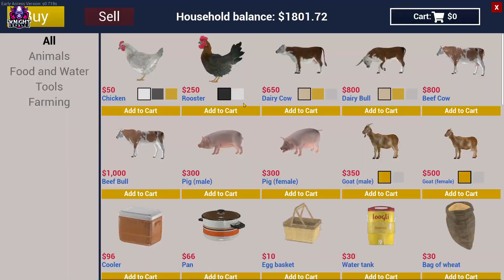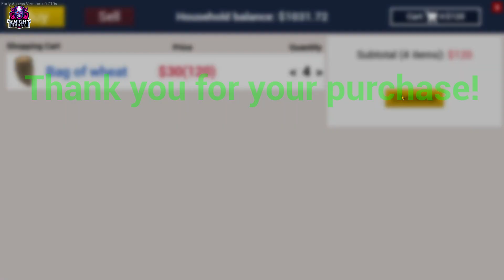BUYING COWS | RANCH SIMULATOR | #9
KEEP SUPPORTING😇

Music used in this videos
Song: atsunoshin & Jade Key - Summer's End (feat. Meredith Bull) [Official instrumental] | NCS Arcade